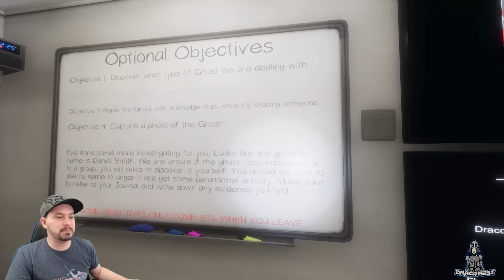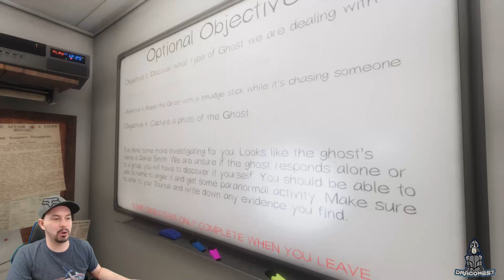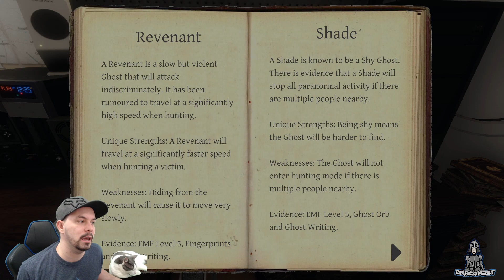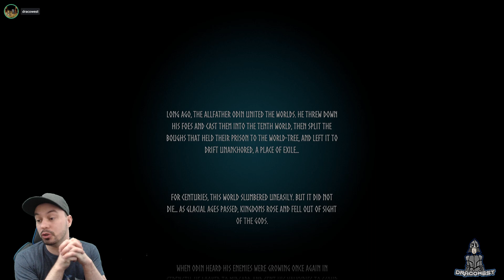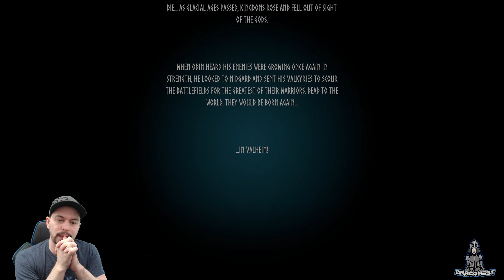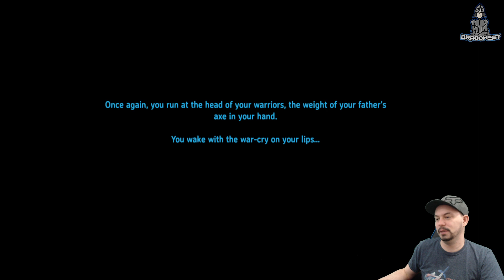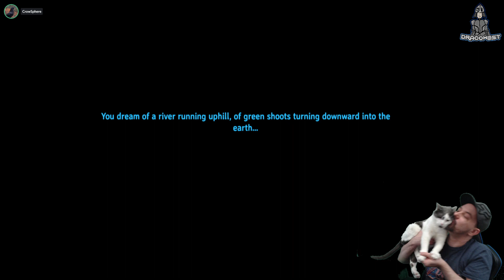Highlight： JACO'S 500,000 DRACOIN STREAM Ghost hunting, then god hunting!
Lover of RPGs, retro games and inappropriate humour.